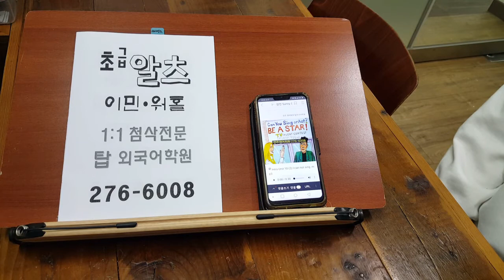전주 알츠 이민 워홀 전북대 주말영어 200222